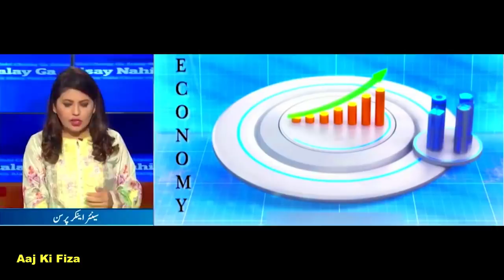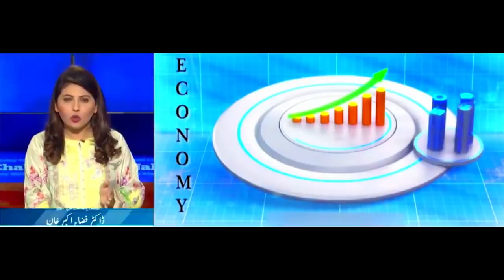Pakistan economy in crisis crosses $175, crying pakistani media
Pakistan economy in crisis crosses $175, crying pakistani media | pak media on india latest | pakistani media latest